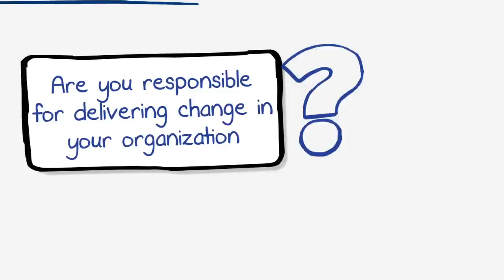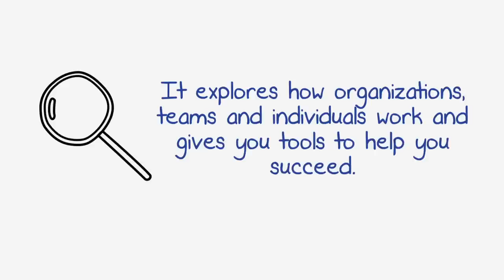The Change Management Certification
Get certified as a professional in organizational change and transformation - with APMG's Change Management certification.

Developed by the Change Management Institute (CMI) - training courses are delivered around the world by APMG accredited, trustworthy training providers.

Self-study options are available too - just purchase the core reading on APMG Business Books and book an exam with APMG when you're ready.

If you are training provider - you can apply to become an accredited Change Management training organization - recognized for exceptional standards of training.